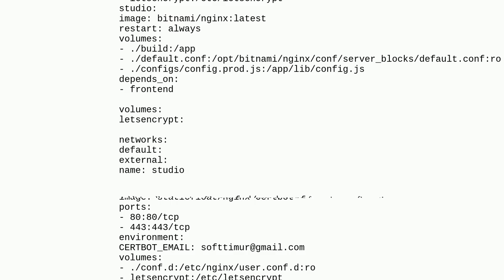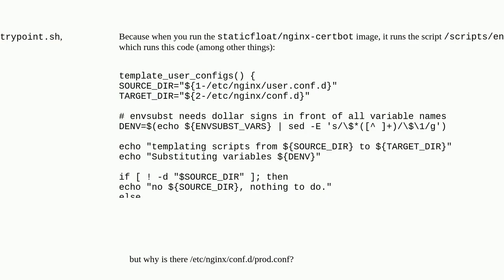Nginx configuration files in docker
A special thanks goes out to the community

  nginx docker